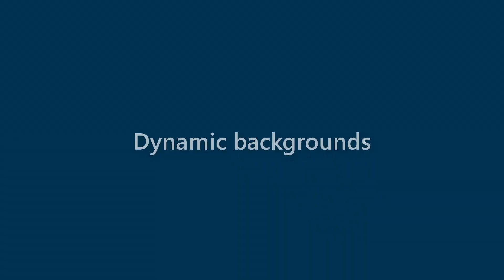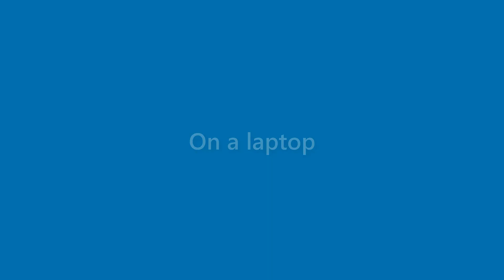Faye Crane - appearance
Name Look - Faye Crane - appearance. In this video we present "Faye Crane" name look and feel in various scenarios.
This video will cover:
How does "Faye Crane" look as a personal letterhead?
How does "Faye Crane" look on a business card?
How does "Faye Crane" look on a computer/laptop screen?
How does "Faye Crane" look with different background colors?
How does "Faye Crane" look with various fonts?